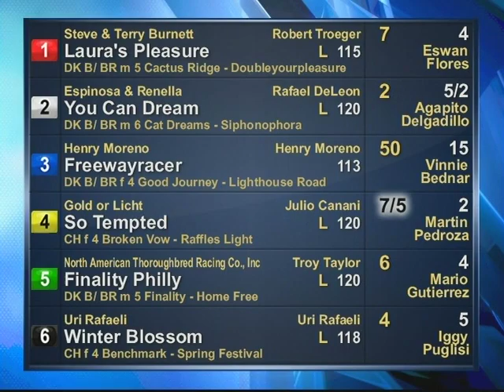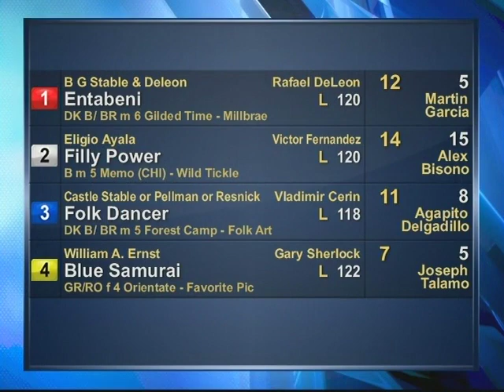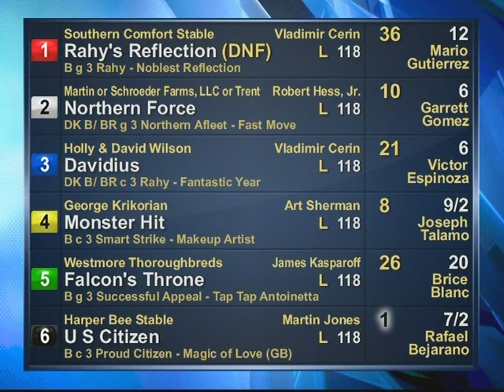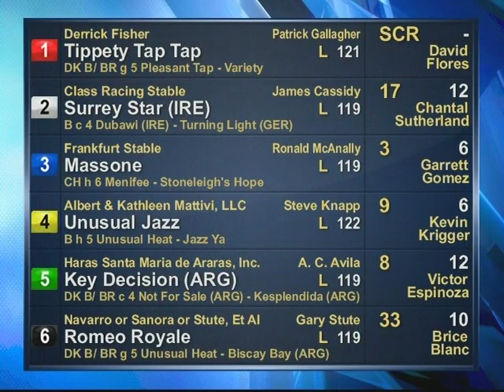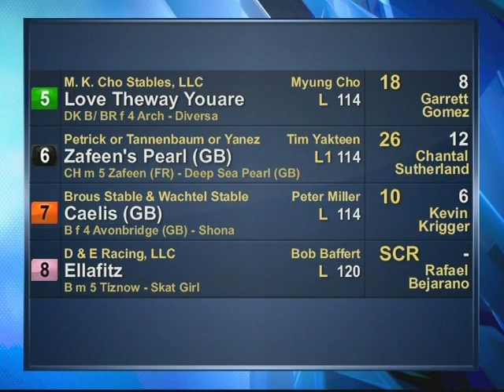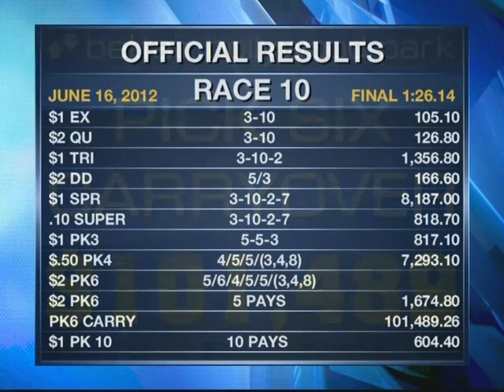BHP Replay Show 06.16.12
First Place Winners:

Race 1
OFFICIAL RESULTS
FINAL TIME 1:11.03
HORSE: 2 You Can Dream
$2 Price
W 6.20 P 3.20 S 2.60
OWNER: Espinosa & Renella
TRAINER: Rafael DeLeon
JOCKEY: Agapito Delgadillo
SIRE: Cat Dreams
DAM: Siphonophora

Race 2
OFFICIAL RESULTS
FINAL TIME 1:09.72
HORSE: 5 Missdealornodeal
$2 Price
W 2.80 P 2.20 S 2.10
OWNER: Hollendorfer or Sky Chase Farm or TNIP
TRAINER: Jerry Hollendorfer
JOCKEY: Rafael Bejarano
SIRE: Benchmark
DAM: Bah Bye

Race 3
(The 48th Running of Willard L. Proctor Memorial Stakes $100,000)
OFFICIAL RESULTS
FINAL TIME
HORSE: 6 Amarish
$2 Price
W 3.40 P 2.60 S 2.10
OWNER: Jerry Durant
TRAINER: Jeff Bonde
JOCKEY: Edwin Maldonado
SIRE: Scat Daddy
DAM: Issues

Race 4
OFFICIAL RESULTS
FINAL TIME 1:48.91
HORSE: 6 Interaction (ARG)
$2 Price
W 8.80 P 3.60 S 2.80
OWNER: Pozo de Luna, Inc.
TRAINER: Ronald McAnally
JOCKEY: Brice Blanc
SIRE: Easing Along
DAM: Inter Rails (ARG)

Race 5
OFFICIAL RESULTS
FINAL TIME 1:10.05
HORSE: 5 Master Chef
$2 Price
W 8.40 P 4.60 S 3.60
OWNER: Hollendorfer or Gerald S. Lubeck Trust
TRAINER: Jerry Hollendorfer
JOCKEY: Joseph Talamo
SIRE: Vronsky
DAM: Grilltoperfection

Race 6
OFFICIAL RESULTS
FINAL TIME 1:10.13
HORSE: 6 U S Citizen
$2 Price
W 4.20 P 3.20 S 2.40
OWNER: Harper Bee Stable
TRAINER: Martin Jones
JOCKEY: Rafael Bejarano
SIRE: Proud Citizen
DAM: Magic of Love (GB)

Race 7
(The 50th Running of Cinderella Stakes $100,000)
OFFICIAL RESULTS
FINAL TIME 1:05.00
HORSE: 4 Miss Empire
$2 Price
W 19.80 P 7.60 S 5.00
OWNER: Barber or Barber or Tsujihara
TRAINER: Peter Miller
JOCKEY: Kevin Krigger
SIRE: Empire Maker
DAM: Miss Excitement

Race 8
OFFICIAL RESULTS
FINAL TIME 1:34.28
HORSE: 5 Key Decision (ARG)
$2 Price
W 18.60 P 8.00 S 5.60
OWNER: Haras Santa Maria de Araras, Inc.
TRAINER: A. C. Avila
JOCKEY: Victor Espinoza
SIRE: Not For Sale (ARG)
DAM: Kesplendida (ARG)

Race 9
(The 71st Running of Vanity Handicap (Grade I) $250,000 Guaranteed)
OFFICIAL RESULTS
FINAL TIME 1:51.10
HORSE: 5 Love Theway Youare
$2 Price
W 38.00 P 6.20 S 4.20
OWNER: M. K. Cho Stables, LLC
TRAINER: Myung Cho
JOCKEY: Garrett Gomez
SIRE: Arch
DAM: Diversa

Race 10
OFFICIAL RESULTS
FINAL TIME 1:26.14
HORSE: 3 Briteyednbushytail
$2 Price
W 5.20 P 3.00 S 2.20
OWNER: Harout Keshishian
TRAINER: George Papaprodromou
JOCKEY: Garrett Gomez
SIRE: High Brite
DAM: Kintla